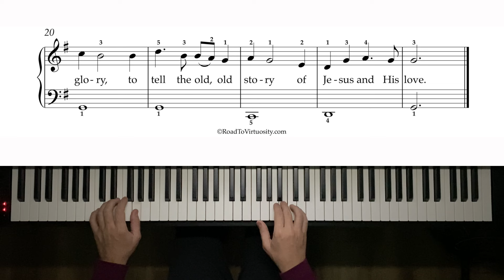I Love To Tell The Story - Easy Piano Arrangement No. 1 - 52pts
I Love To Tell The Story. - Easy Piano Arrangement No. 1